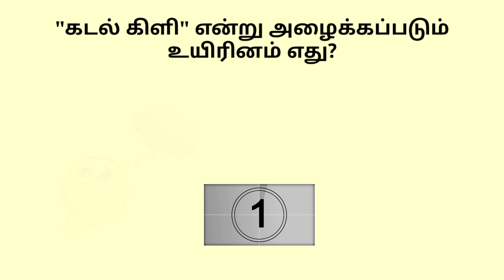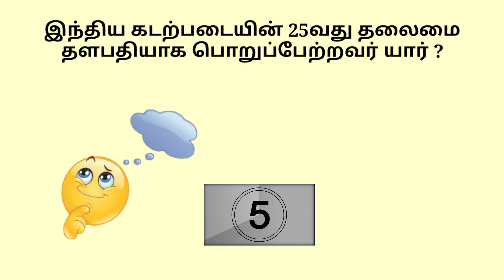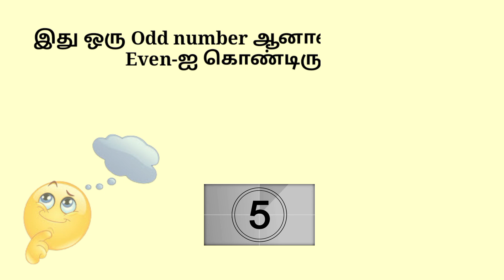Most brilliant IAS Interview questions Tamil | Odd Even numbers GK | Brain Teaser